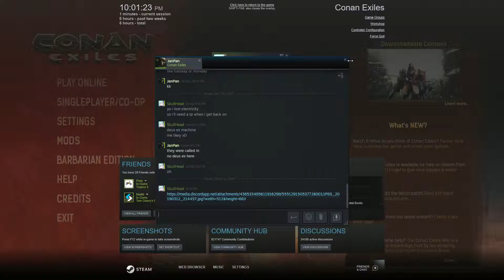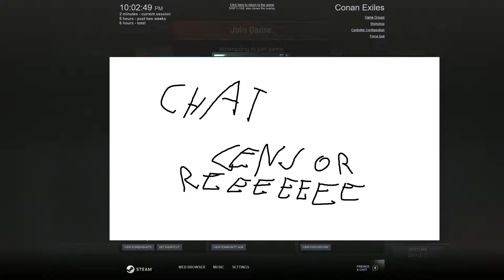Conan Lizard Government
Conan Adventures return now with pets, it's like pokemon but worse